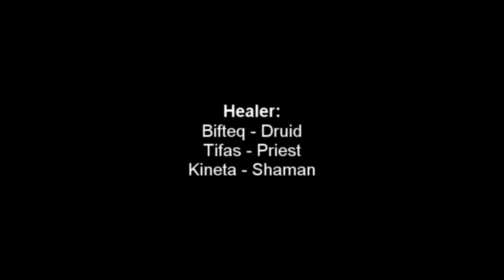Fury Within vs Blood Queen Blood-Queen Lana'thel (10man) Icecrown Citadel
Paul Oakenfold - Ready Steady Go
System of a down: Highway Song (Steal This Album!)